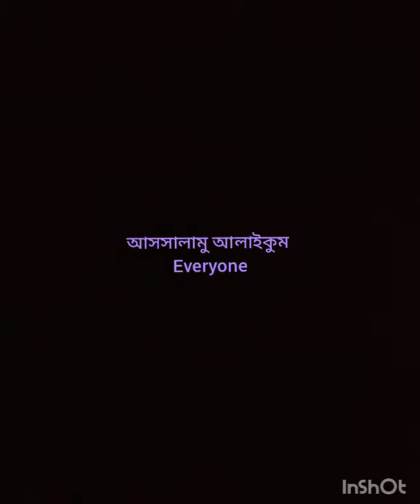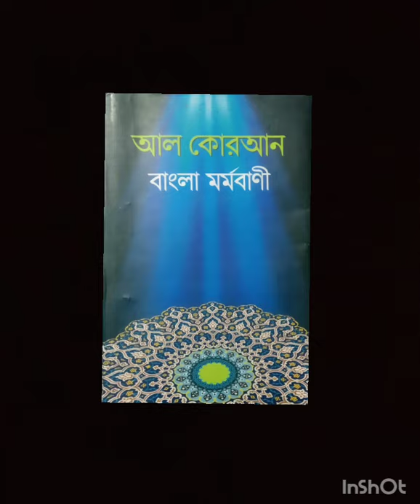আল কুরআন (বাংলা মর্মবাণী) ; পর্ব - ৪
আলহামদুলিল্লাহ, আমরা ইতোমধ্যেই সূরা বাকারার ১৩ নং রুকু পর্যন্ত পড়ে ফেলেছি। আগামী ভিডিওতে ইন শা আল্লাহ ১৪ নং রুকু থেকে শুরু করবো। পর্ব ৩  এর ভিডিও লিংক নিচে দিয়ে দিচ্ছি। আর সবাই বাসায় থাকবেন, সুস্থ থাকবেন এবং সবাই সবার জন্য দোয়া করবেন।